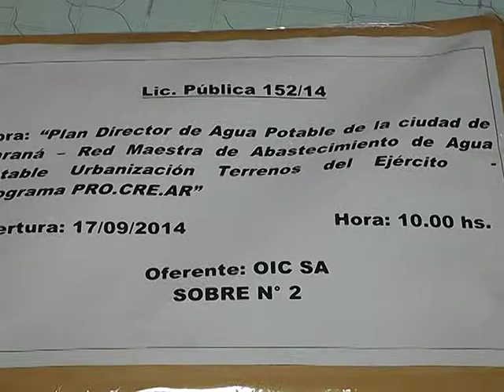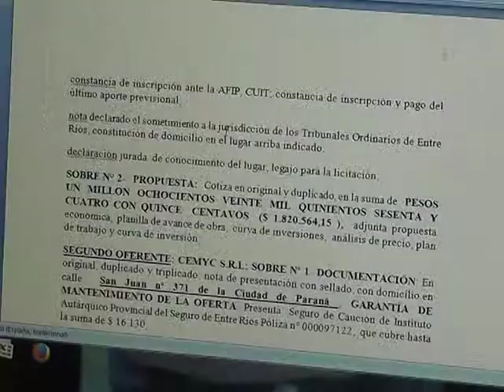LICITACION RED AGUA Bº 600 VIVIENDAS PROCREAR